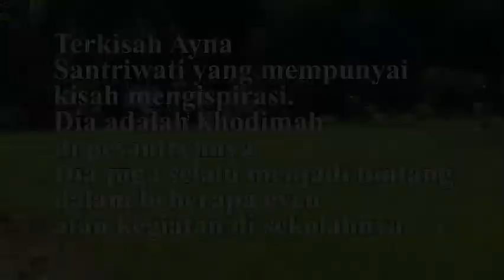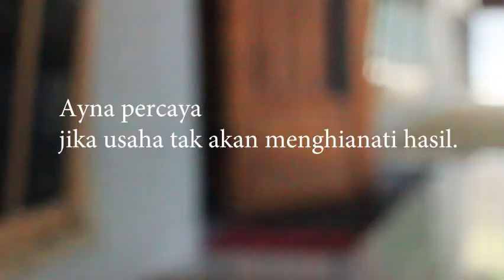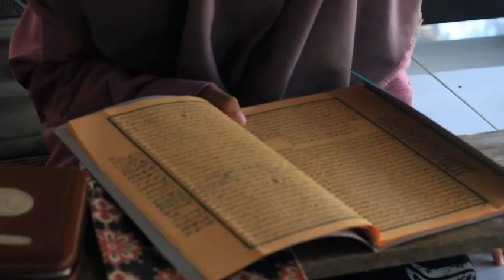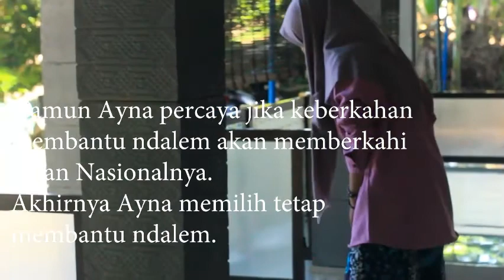VIDEO KOMPILASI KARYA XII MM | Part #2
Video ini terdiri dari 3 bagian. Bagian pertama menceritakan seorang siswa yang mendapat tugas dari sekolah untuk mengerjakan sebuah projek video tentang "Pentingnya Melestarikan Budaya Nusantara". Video karya Namrotul Karimah Al Wahid XII MM  ini,  di dalamnya ada narasinya berupa monolog sang pembuat projek sekaligus sebagai aktor utama.

Di bagian kedua dan ketiga, mengisahkan 2 orang siswi/santriwati yang berhasil menempuh di dua lembaga pendidikan yaitu sekolah SMK dan Pondok Pesantren. Namanya Ayna dan Liony Qonita. Keduanya Mondok sekaligus sekolah di SMK. Dengan piawai kedua santriwati itu membagi waktu antara ngaji di Pondok Pesantren dan sekolah di SMK. Akhirnya, keduanya bisa menyelesaikan pendidikan di SMK dengan hasil yang memuaskan.

Keterangan :
Video bagian 2 dan 3 minim sekali narasinya. Yang ditekankan di sini adalah teknik dan angel pengambilan gambar serta editing videonya. Ada perubahan backsound dan durasi di disni , semata-mata demi penyesuaian saja tanpa mengubah isi di dalamnya.
Pembuat Video bagian 2 dan 3 ini :
1. Sa'adatal Mardliyah XII MM
2. Ana Rohayati XII MM

SELAMAT MENONTON..!!